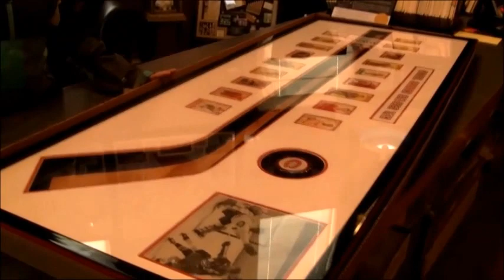Amazing Autographed Hockey Stick And Card Collection Framed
Client of ours loves the way we framed her valuable Collector Card & Stick signed by many of the Montreal Canadiens.